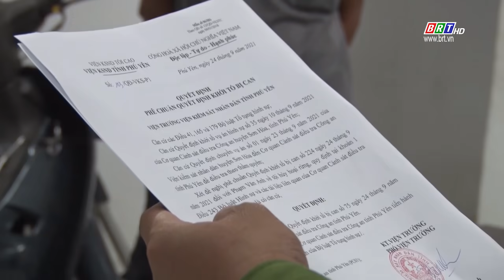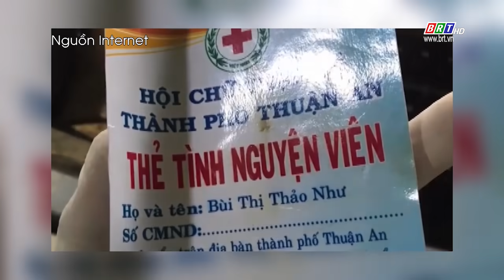Bản tin Trước ống kính 26/9/2021 | BRTgo